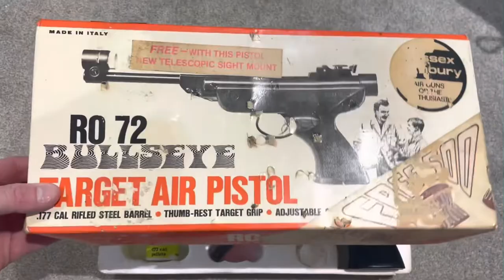Sussex Armoury GT Panther RO72 .177 Target Air Gun Pistol.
Sussex Armoury GT Panther RO72 .177 Air Gun Pistol.
Wow let's go back in time and have some serious nastolgia overtime.
When growing up being a young boy the Panther R072 was one of the first guns for many of us had in the 70's 80's
It shoots .177 Air Gun pellets, made in Italy this was our chosen weapon and i'm sure we all have a story to tell.
Compared to other guns this wasn't great
but has a massive part to play in air gun history but these led many of us into the air gun world so have soft spots for them.
More links from my site.